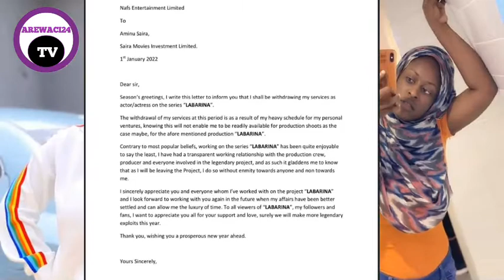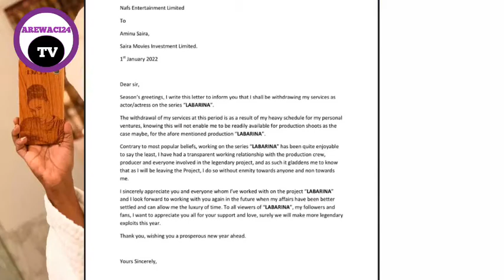Dalilin Dayasa Aka Kona Sumayya Wato Nafisat Abdullahi A Shirin labarina